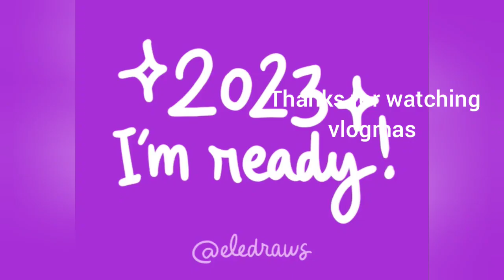last vlogmas. mini xmas and newyear vlog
a wee look at Xmas fun with the mundells. small mini vlog.
xmas walks, boxing day fun, panto pics, new year celebrations and 1st visit to starbucks

Musician: Michael Ramir C.